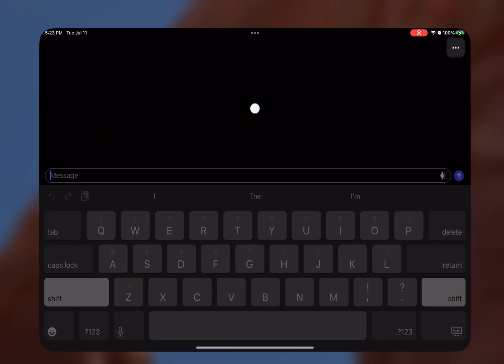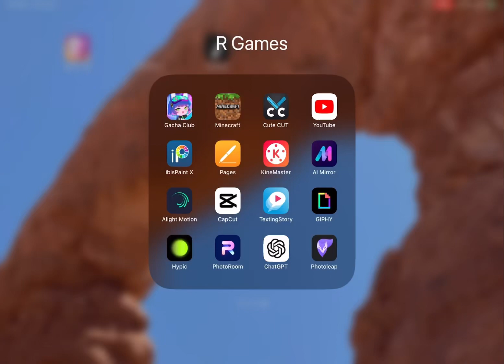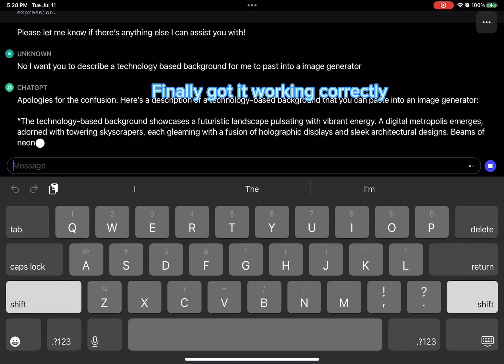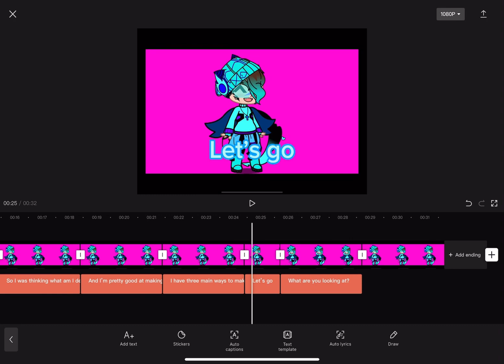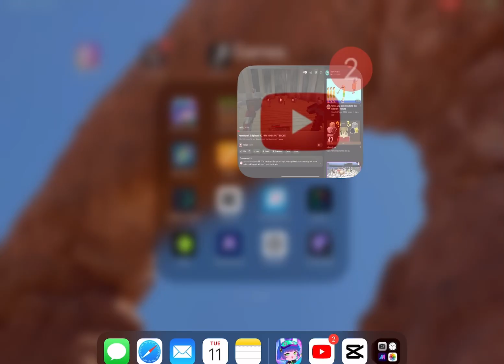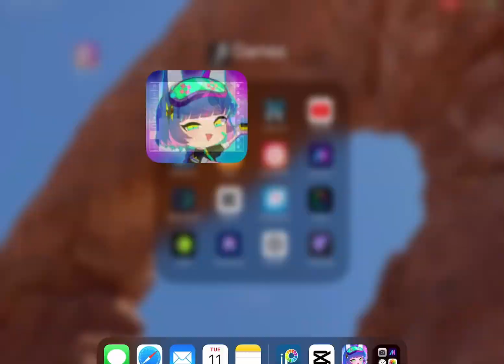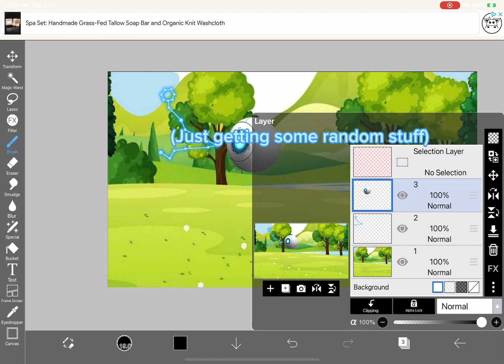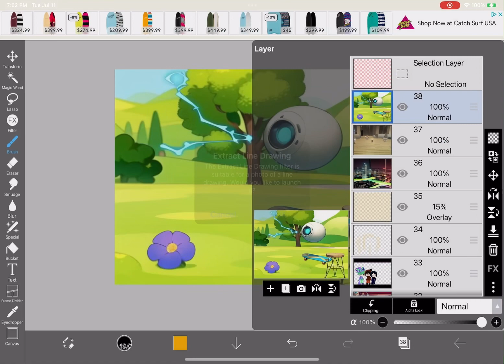How to make your own backgrounds!￼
This took me so long🥲